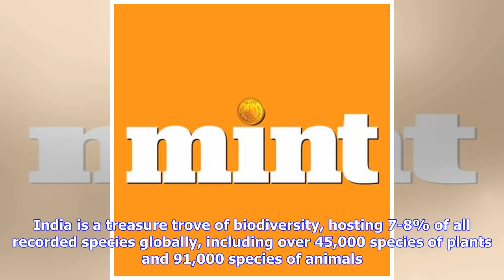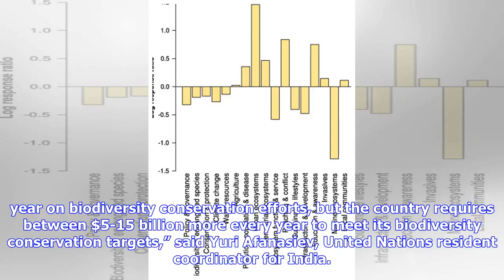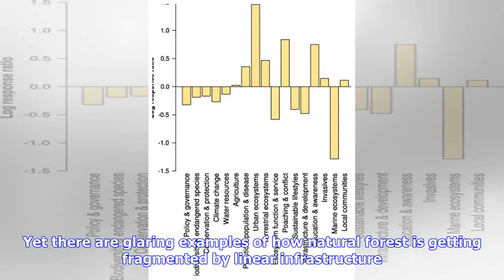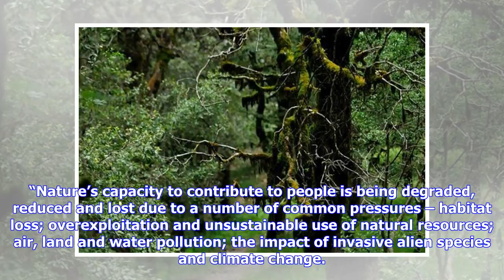Breaking News | India falling short of meeting conservation goals on biodiversity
India is failing to meet its conservation goals amid declining global biodiversity, even as the world celebrates the International Day for Biological Diversity (IBD) on Tuesday. IBD marks “25 Years of Action for Biodiversity” initiated by the United Nations Convention on Biological Biodiversity (CBD). A total of 196 countries, including India, are signatories of the CBD and will highlight their achievements as part of the programme. India is a treasure trove of biodiversity, hosting 7-8% of all ...